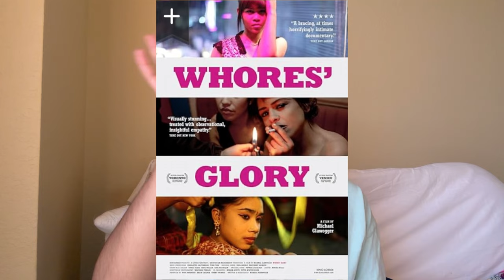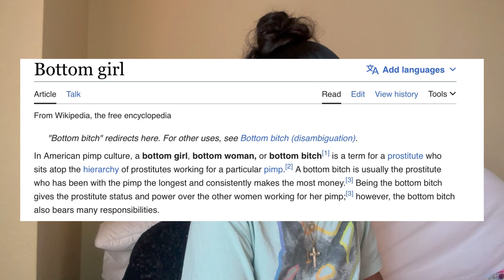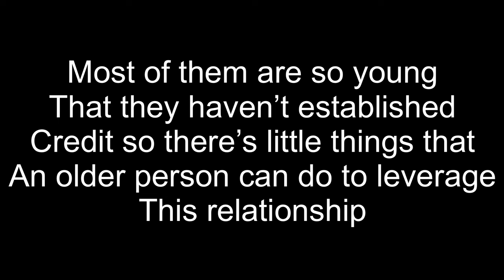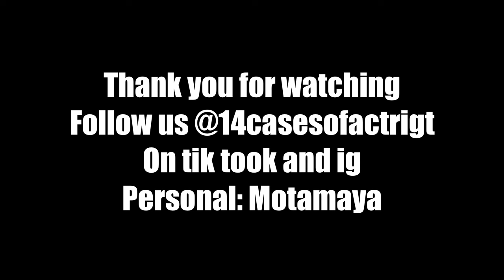Joseline Cabaret Miami: Ep 1 Deep Dive